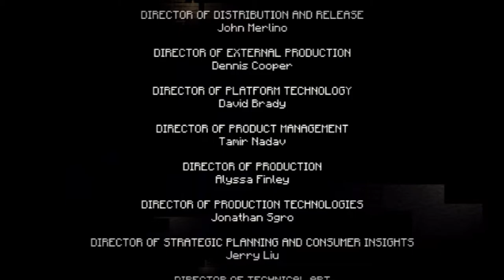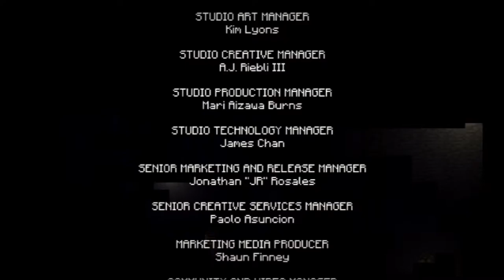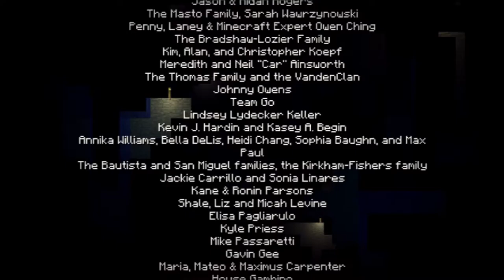Necro plays Minecraft Story Mode Pt 27 Portal Bound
so this episode was actually scheduled for the following week but clearly their was an issue with the schedule feature so ill leave it

with this adventure drawing to a close
we deal with Aiden 1:29
receive a reward 6:18
and find a new area 7:31